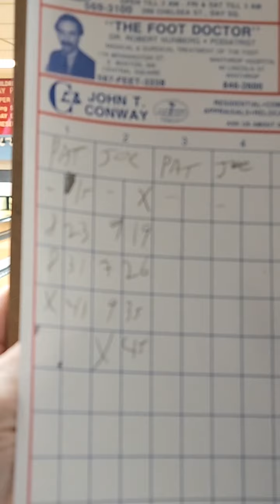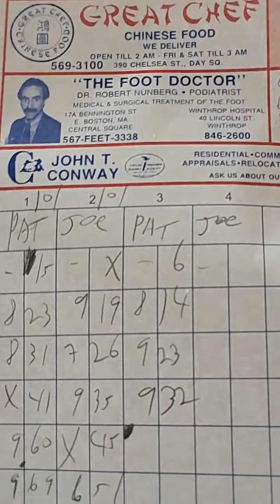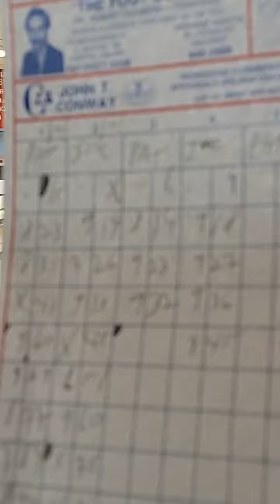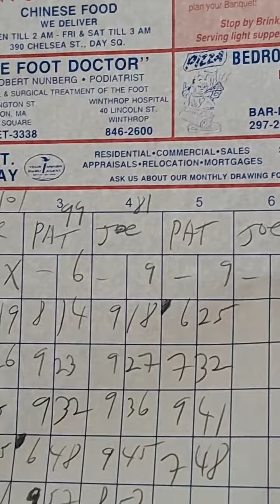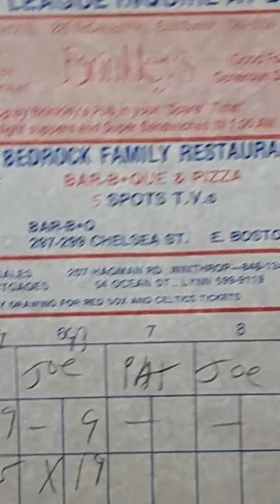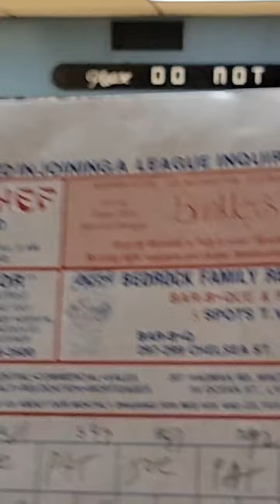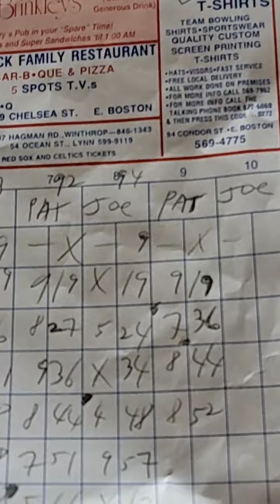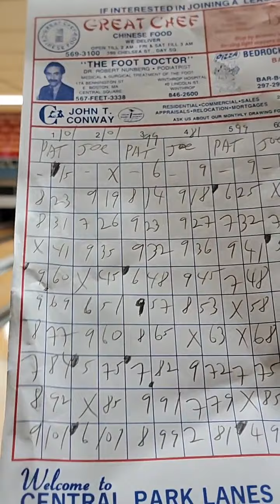Atlantic Candlepin Singles Tour Class D Southern Conference Pat Holland vs Joe Vieira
Atlantic Candlepin Singles Tour Class D Southern Conference
#6 Seed: Pat Holland (32-24) vs. Defending Champion and #15 Seed: Joe Vieira (18-38)
Central Park Lanes-East Boston, MA Announcer: Paul Grant
ACST Facebook Page